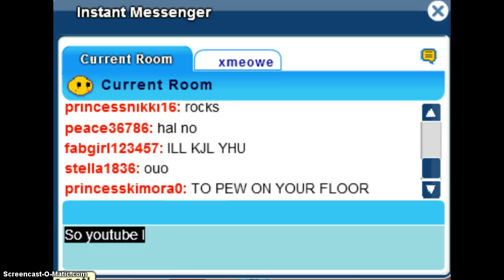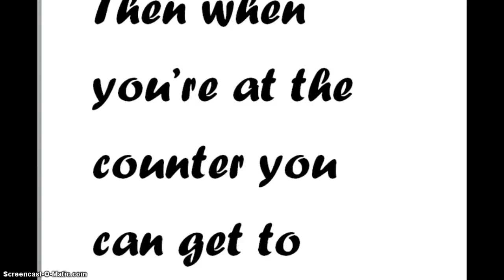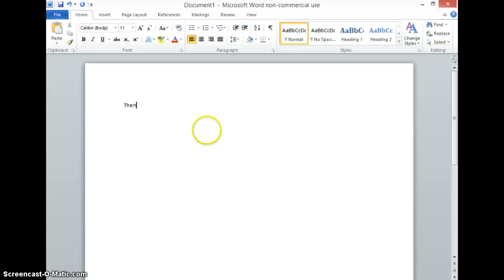Secrets Of Fantage; Ep.2